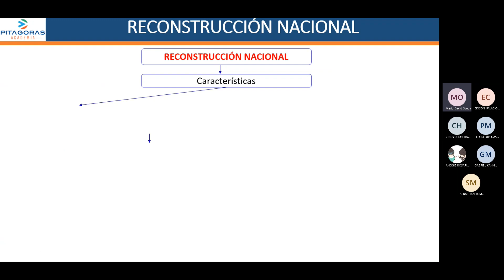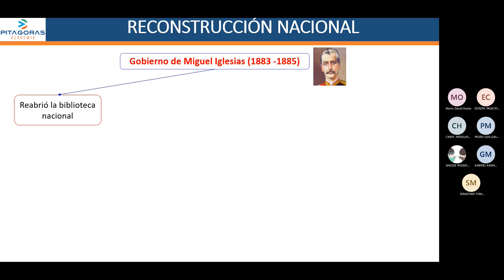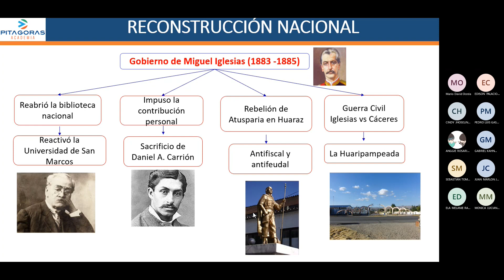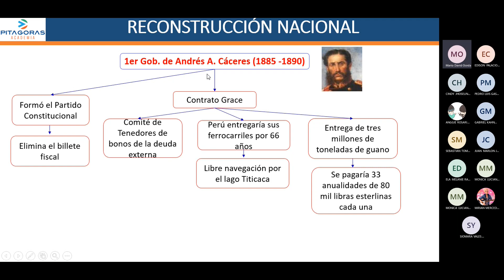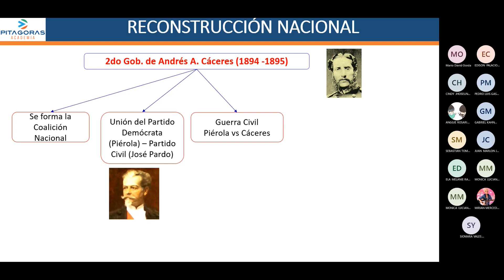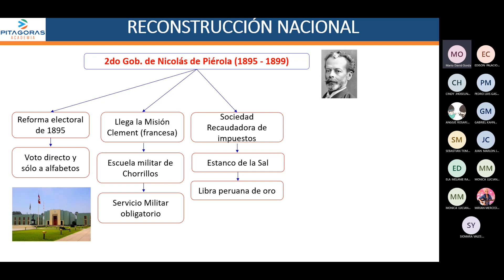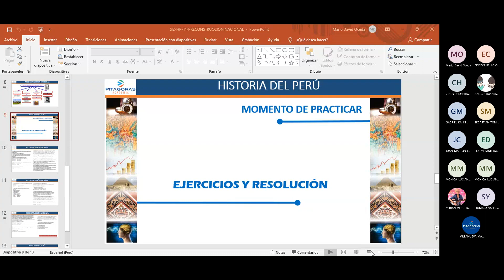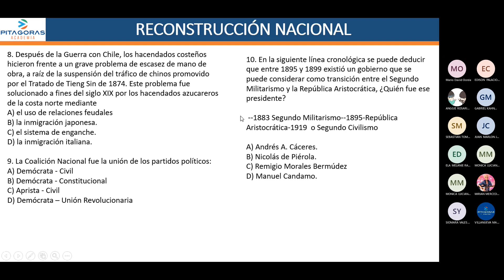Historia del peru sem14 (intermedio)